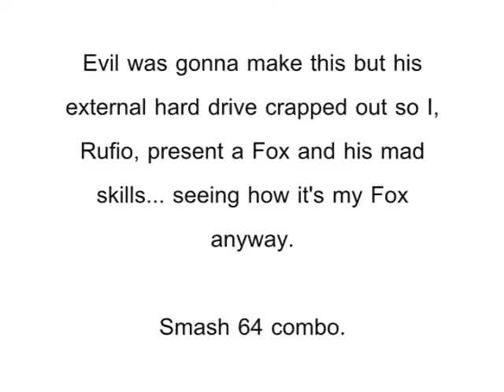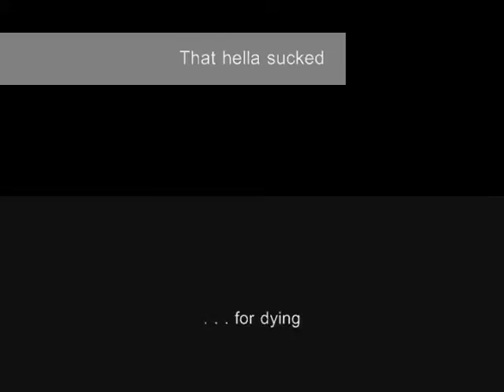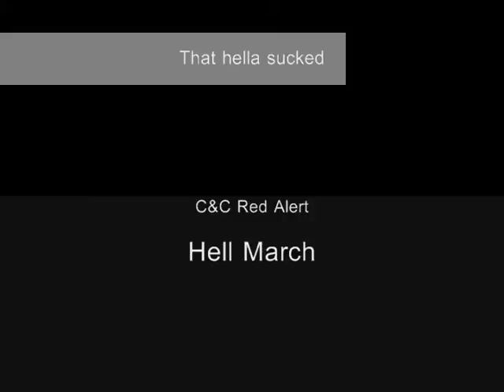Rufi OOOHHHH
My first combo video